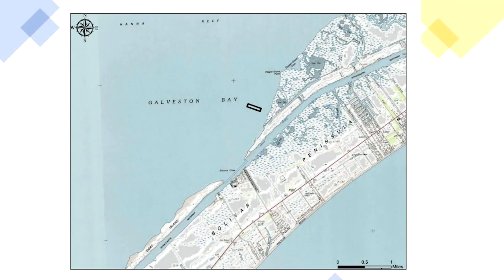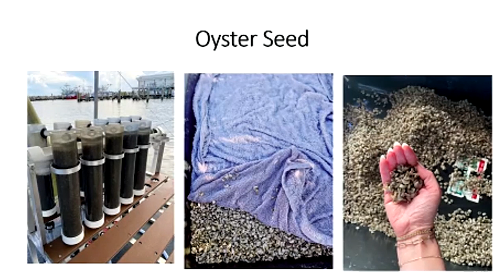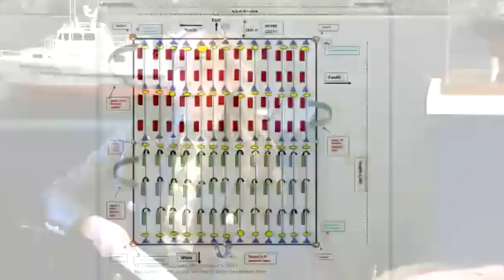Oyster Farming in Galveston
Learn about sustainable oyster farming practices in Galveston Bay, how oysters are grown, the business of oyster farming, and where to find fresh gulf oysters in Houston!

This fascinating lecture with Hannah Kaplan, Vice President of Barrier Beauties Oyster Farm, dives into the commercial farming of oysters. This 30-minute lecture is followed by a 20-minute Q&A where we learn so much about this unknown but captivating topic!